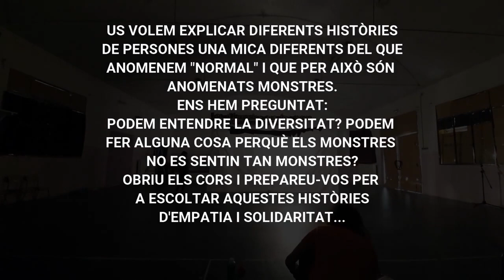Monstruosa solidaridad. 3º Primaria. Escola Joan Maragall. Sabadel. Cataluña